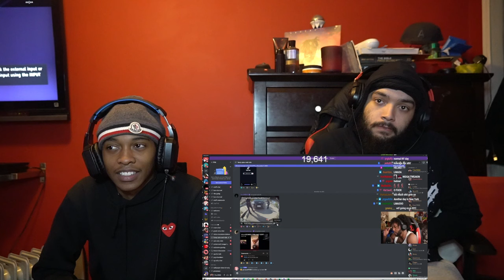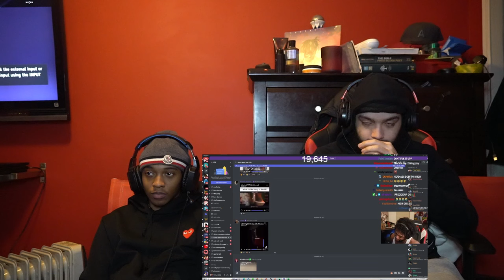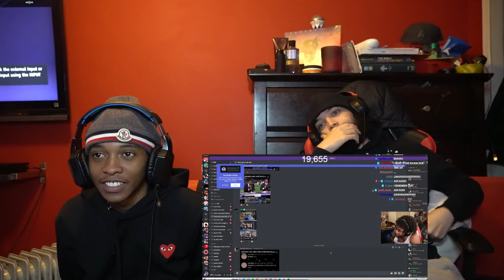GOT HIM FADED ON STREAM 😭 | REACTING TO YOURRAGE TRY NOT TO LAUGH BUT WHILE HIGH OFF AN EDIBLE